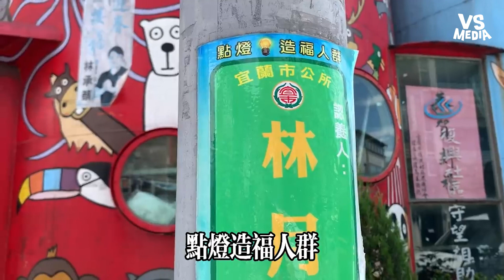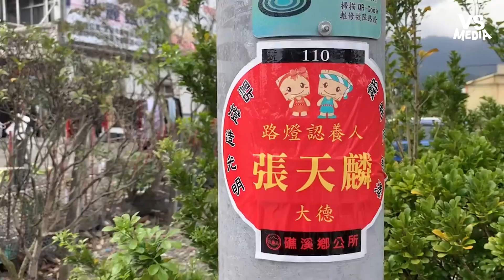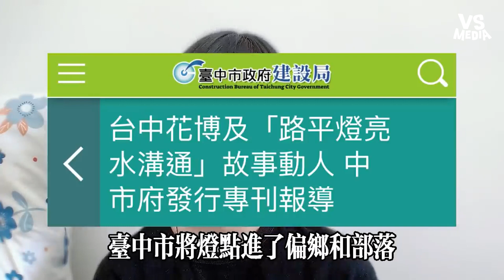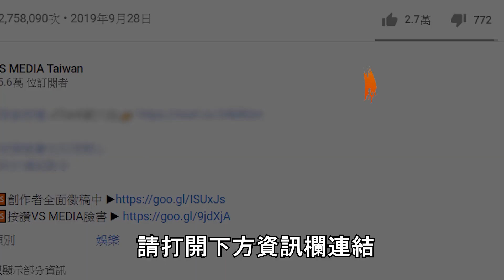驚呆台灣人竟「認養路燈」？陸生表示善行也太酷了吧！｜VS MEDIAｘ@hudier33